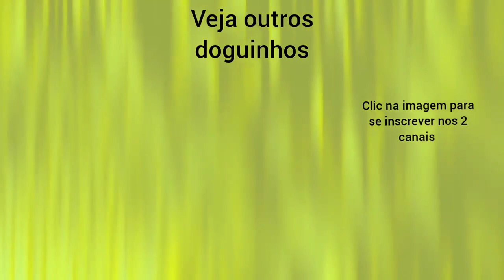Não jogue no lixo garrafa pet. use sua criatividade e Recicle